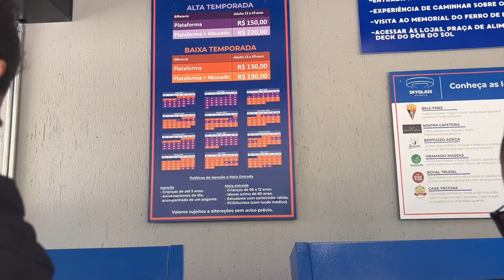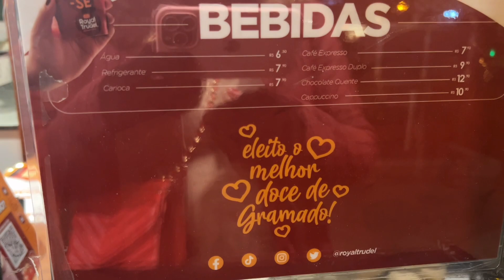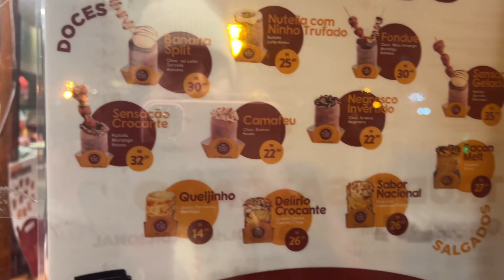FOMOS NUM PARQUE DE DIVERSÃO | PLATAFORMA DE VIDRO E MUITO MAIS 😱😍😁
🔴 Baixe o app Prime gourmet você consegue vários descontos em passeios, ingressos, restaurantes, vale muito a pena comprando pelo prime você paga um e ganha o outro!

🔴 Precisa de um motorista (transfer) pra sua viagem pra gramado?

Conheça os serviços do nosso amigo Cléber super indico!